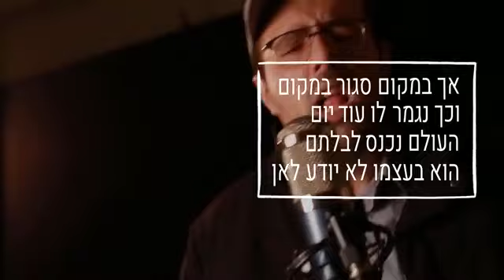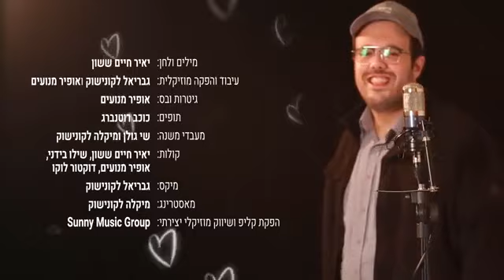דידי קאהן | עם הזמר המוכשר יאיר חיים ששון - "שגרה" - Yair chaim sasson - routine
אח יקר יאיר ששון כיף לעבוד איתו. "שגרה" - מילים ולחן: יאיר חיים ששון

עכשיו זה צובט
אין כאן שיגרה
מרגיש מעין סכין
בלב כה קרה
כל מה שרוצה
זה רק לראות שקיעה
אך במקום יש רוח
נושבת קרירה
פזמון: מוקף בתהיות
איך העולם סובב
לא מבין למה צריך
את כל הכאב
כל מה שקורה בעולם
שבסך הכול רוצה להיות עם כולם
בית שני :בתחנה של החיים
עוברות הרכבות מול העיניים
כל מה שרוצה זה להגיע גבוהה לשמיים
אך במקום סגור במקום
וכך נגמר לו עוד יום
העולם נכנס לבלתם
הוא בעצמו לא יודע לאן
פזמון : רוצה רק להחזיק בתקווה שהמצב הזה
ייגמר במהרה ואז נפרוץ
בשירה כל מה שנשיר
זה תודה
סי פארט: נ נ ניי נני נני או או או ואז פזמון שוב : רוצה רק להחזיק בתקווה שהמצב הזה ייגמר במהרה ואז נפרוץ
בשירה כל מה שנשיר זה תודה תודה